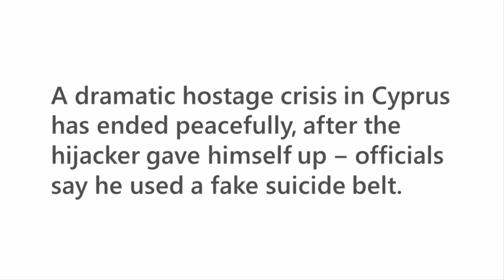The headlines from the Midnight News on Wednesday 30 March 2016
Listen and read to the headlines from Midnight News on Wednesday 30 March 2016.